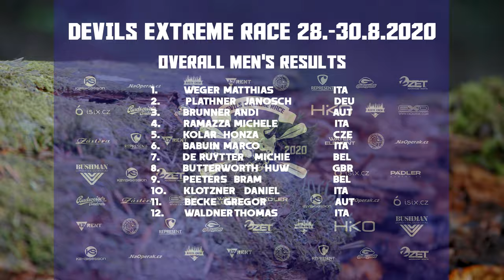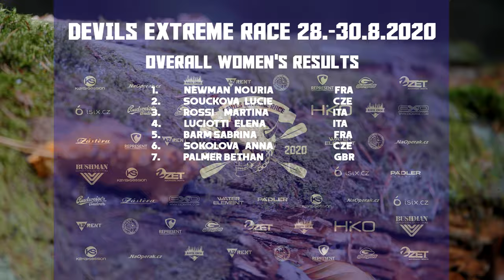2020 Hiko Devils Extreme Race (Cz Rep.)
Sweet video report of the 2020 Hiko Devils Extreme Race (Cz Rep.) organized by Paja Zasterova and Mira Kodada.
Edit: Ondrej Pekarek
Organizers want to thank all paddlers who made the trip as well as all sponsors: Hiko Sport, Zet kayaks, Water Elements, Bushman, Spade kayaks, Galasport, Exo, ARrent.cz, Represent clothing, Red Bull, Pàdler, Zastera Composite and Kayak Session Magazine.